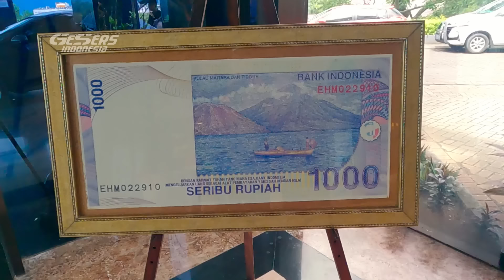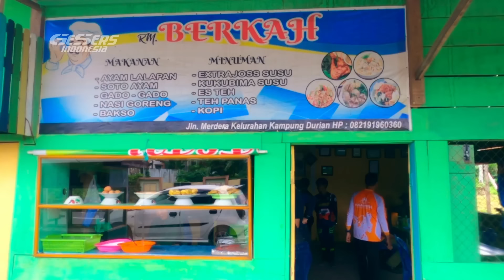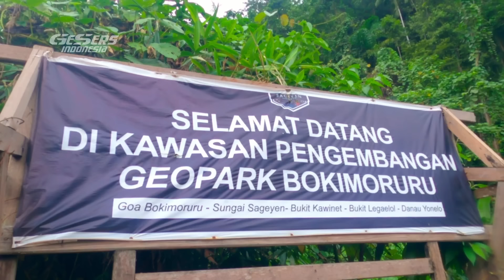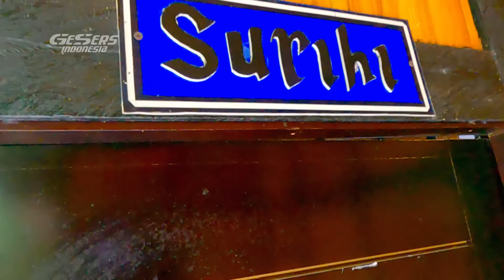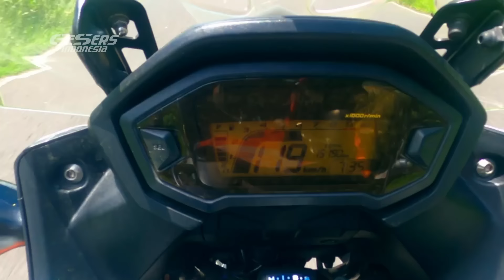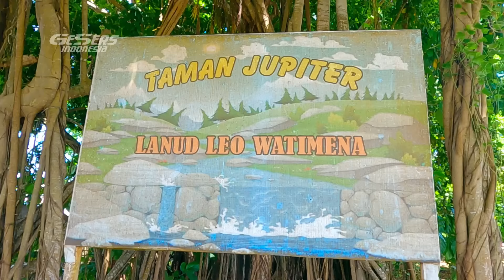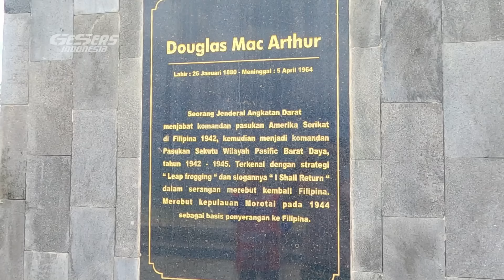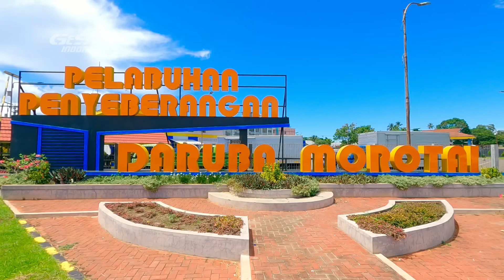KELAS BERAT! TOURING BMW GS DI HALMAHERA - MOROTAI by GeSers Indonesia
GESERS INDONESIA HALMAHERA ADVENTURE RIDE 2022